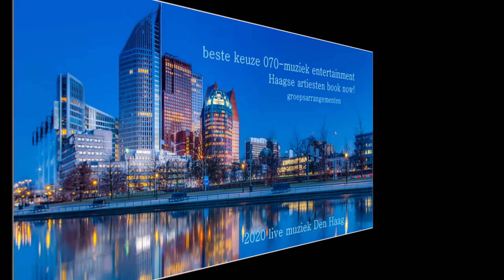live muziek, Haagse solo artiesten, 2020, Zangeres geboren en getogen in Den Haag.